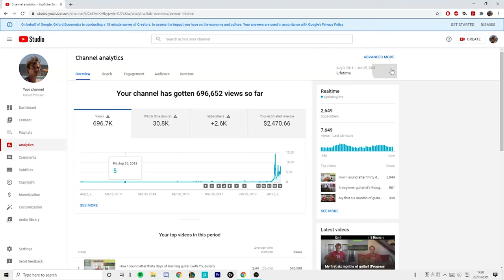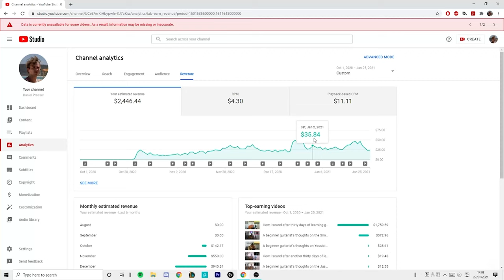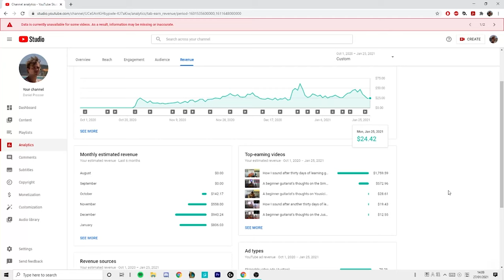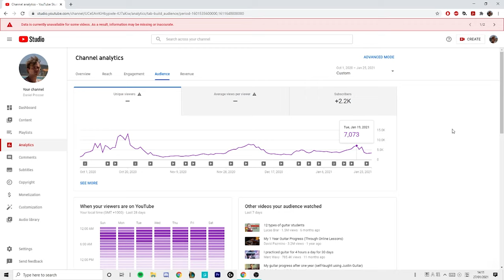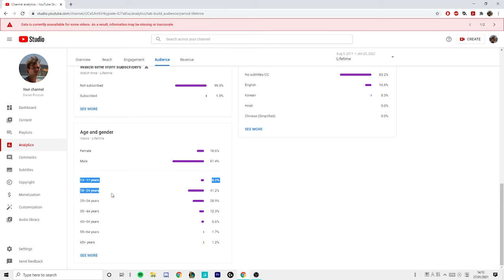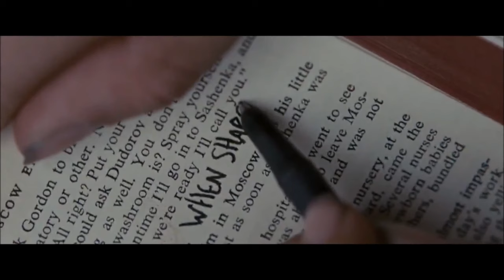My earnings three months after hitting 1000 subs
[ENG, HI, KR AUTO SUB] The question 'how much does a YouTuber make?' is one that gets asked often, and as far as I can see, it's different for each person.

Here's an inside look at how it works for me.

Music: 'I Remember Well' by Cody Francis, and 'Short Shorts' by Timothy Infinite.